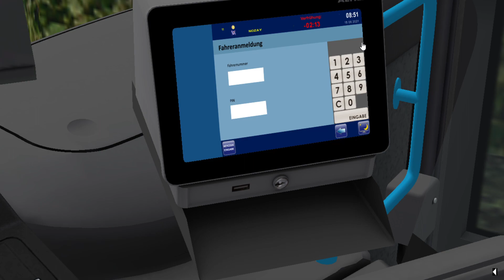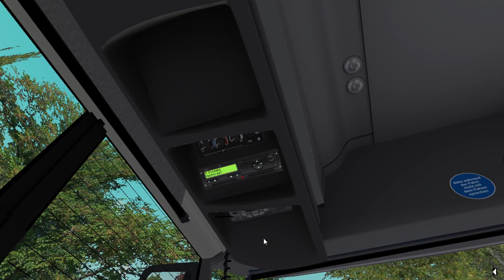Setra S415 NF ZF V2 Ligne 11 S GPM Depart 2 minutes 50 Omsi 2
ligne 11 s vers collège jean-macé

( j'ai eu beaucoup de lag aujourd'hui c'est comme ca 🤷🏾‍♂️ )

Grand Paris Moulon

omsi 2